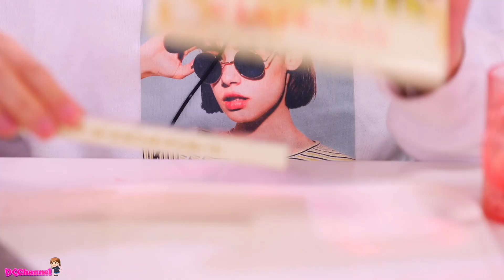う○こチョコ？！超簡単な友チョコの作り方！【バレンタイン】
ニコラに載っていたう○こチョコ作りに挑戦！他にも可愛い友チョコを作ったよ✨超簡単なので是非最後まで見て皆さんも作ってみてね！